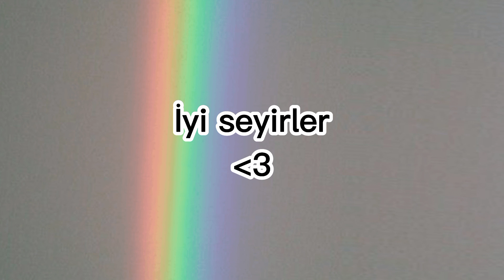Brookhavenda insan tipleri Part 2💫